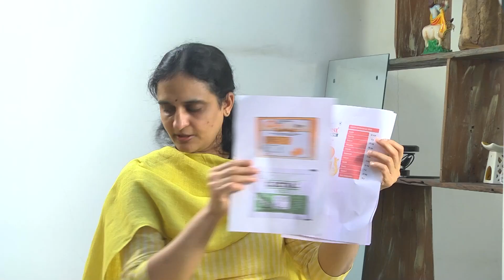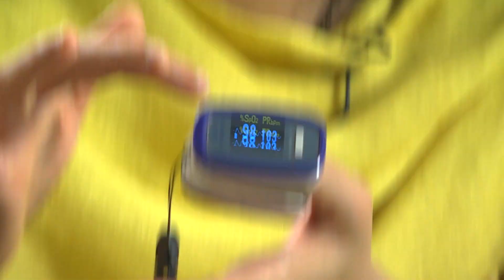Natural Star Nani interview with doctor Siva ranjani Santosh